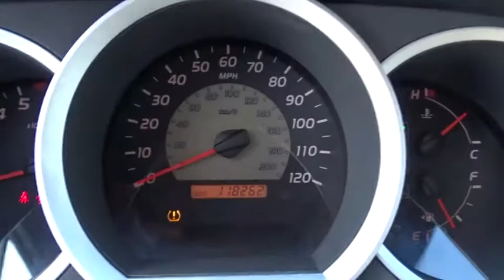2009 Toyota Tacoma Longview, Tyler, Marshall, Carthage, TX, Shreveport, LA 9M074588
Super White [LISTING TYPE] 2009 Toyota Tacoma available in Longview, Texas at Gorman McCracken VW Mazda. Servicing the Tyler, Marshall, Carthage, TX, Shreveport, LA area.